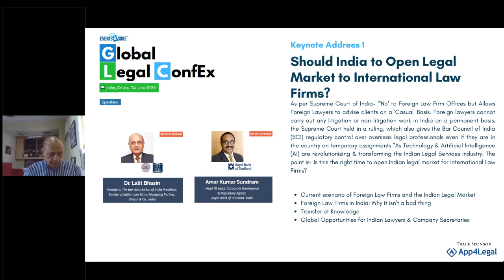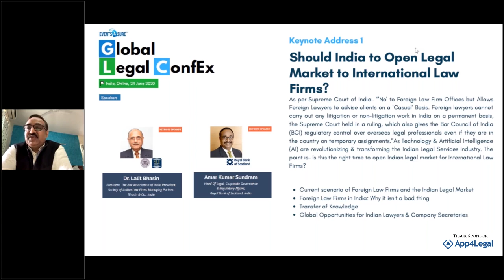Should India to Open Legal Market to International Law Firms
Event- Global Legal ConfEx, India – Online Event, 24 June 2020

As per Supreme Court of India- “'No' to Foreign Law Firm Offices but Allows Foreign Lawyers to advise clients on a 'Casual' Basis. Foreign lawyers cannot carry out any litigation or non-litigation work in India on a permanent basis, the Supreme Court held in a ruling, which also gives the Bar Council of India (BCI) regulatory control over overseas legal professionals even if they are in the country on temporary assignments.”

As Technology & Artificial Intelligence (AI) are revolutionizing & transforming the Indian Legal Services Industry. The point is- Is this the right time to open Indian legal market for International Law Firms?
* Current scenario of Foreign Law Firms and the Indian Legal Market
* Foreign Law Firms in India: Why it isn't a bad thing
* Transfer of Knowledge
* Global Opportunities for Indian Lawyers & Company Secretaries